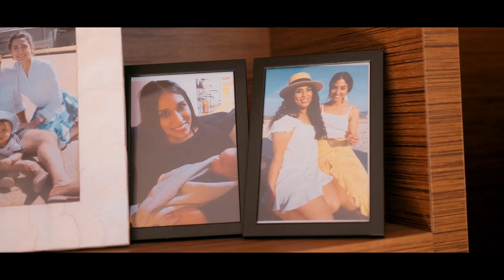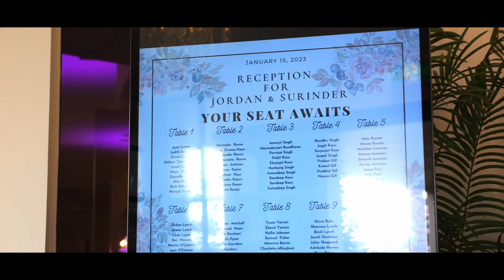Jordan & Suren Wedding Highlights